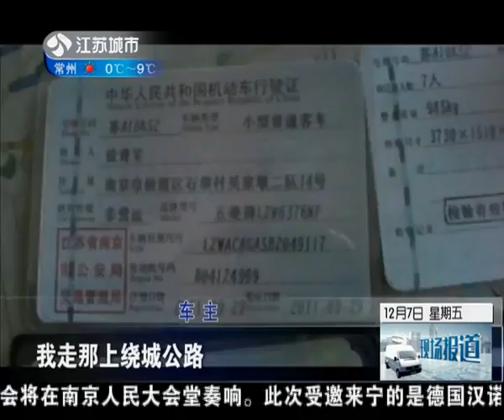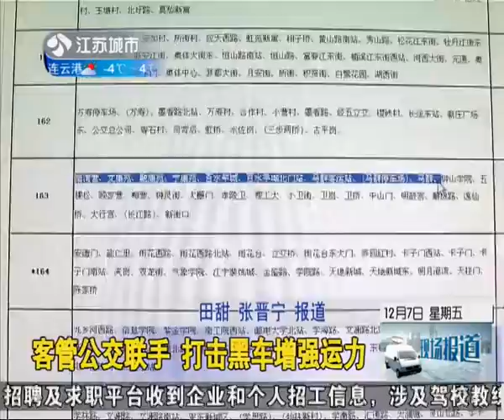客管公交联手 打击黑车增强运力